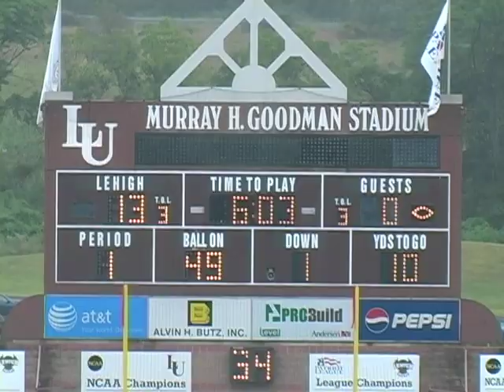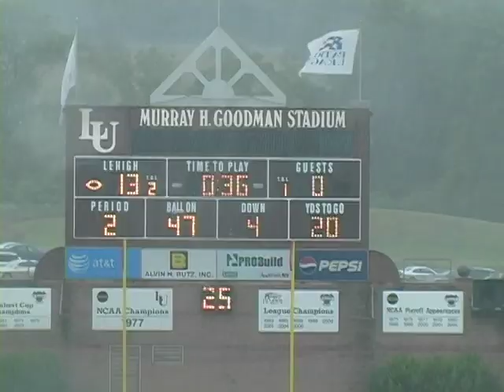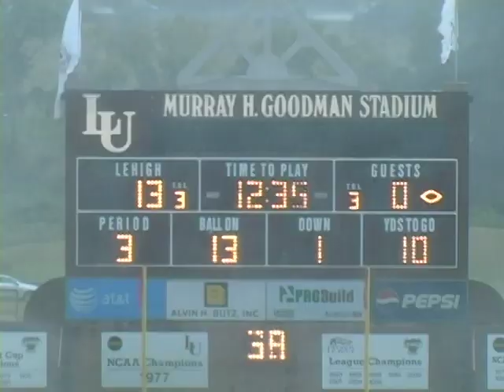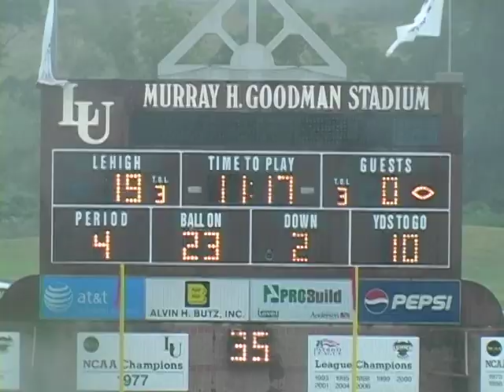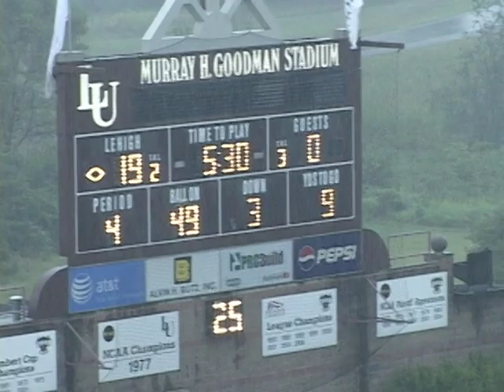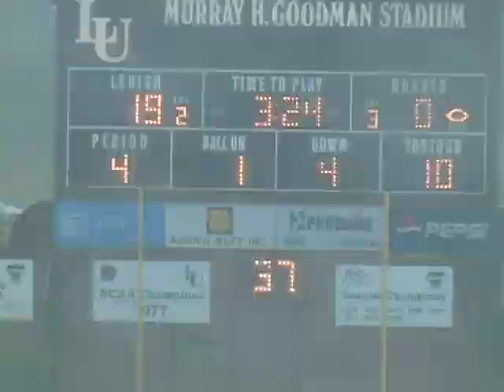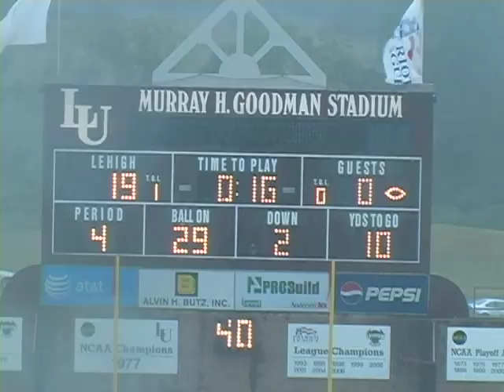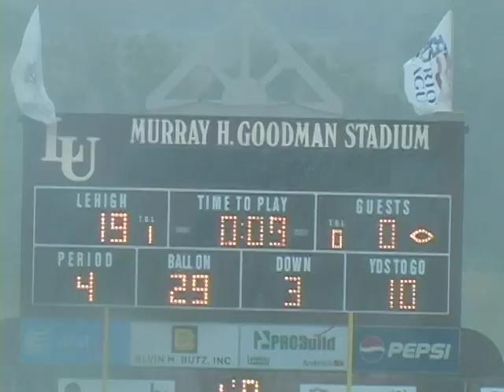DRAKE VS LEHIGH OFF KICK 09062008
September 6, 2008; Drake V Lehigh; Bethlehem, PA; Drake Loses 19-0